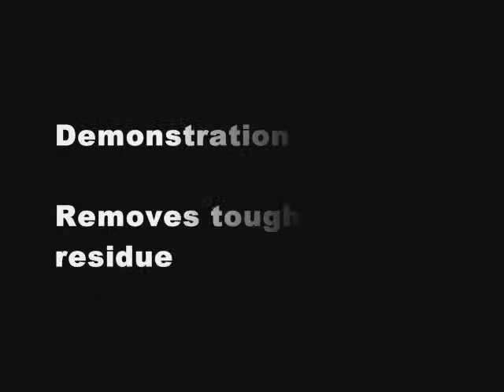CYCLO AUTO POLISH & CLEANER (New car beauty -- fast & easy)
Product Features:
 - Cleans deep down... removes grime & stains, weathered paint & dulling road film
 - Restores "new-car" brilliance to all car finishes
 - Gives a bright, long-lasting shine